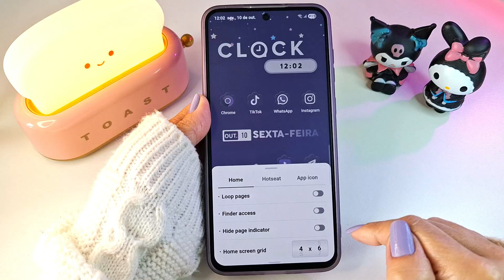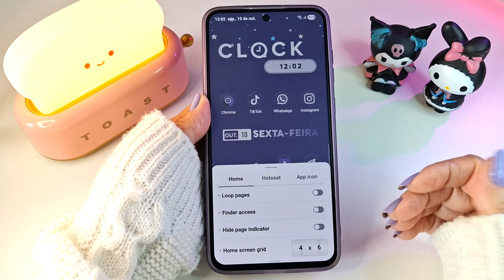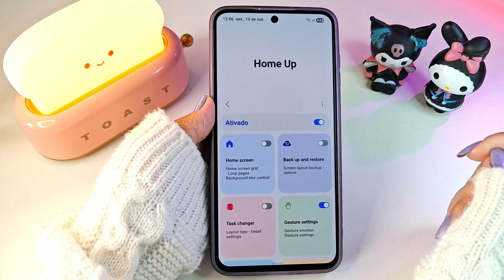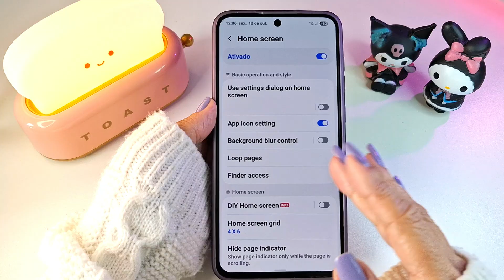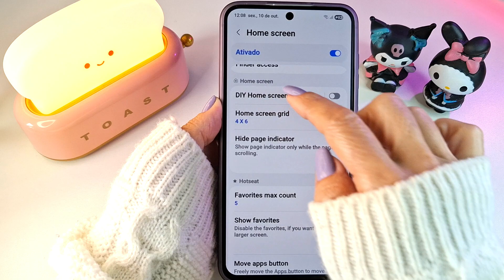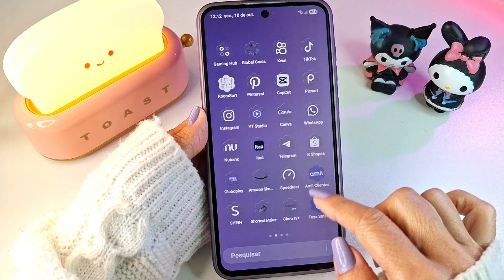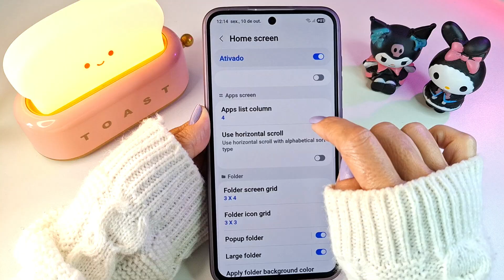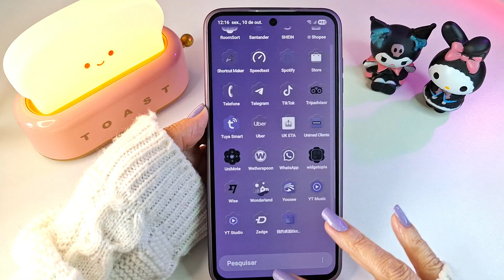🔥ATUALIZOU!!🔥HOME UP - HOME SCREEN - MELHORE A TELA INICIAL DO SEU SAMSUNG | ONE UI 8.0 | ANDROID 16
Hoje eu vou mostrar as novidades da nova atualização do Home UP na parte de Home Screen, para o Android 16 One UI 8.0!!!